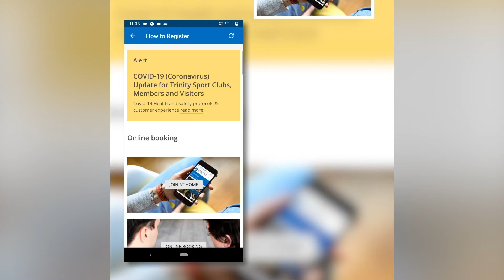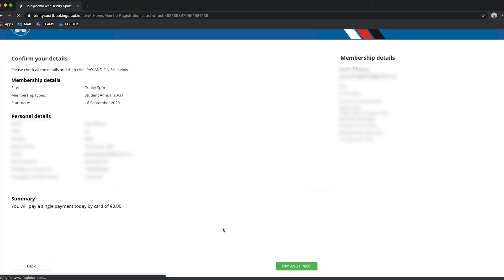How to Activate Your Student Card Online!